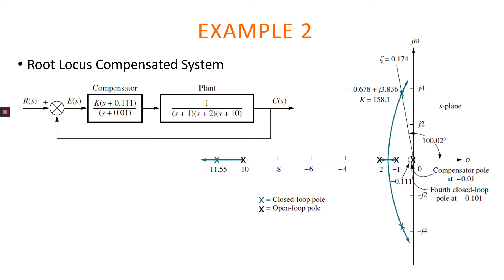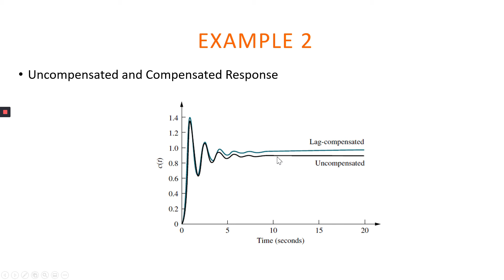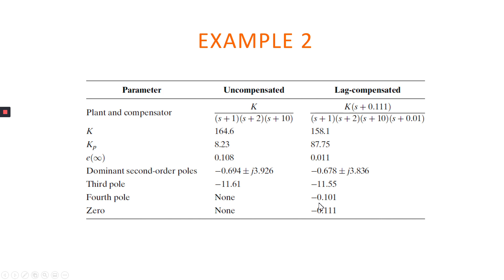ROOT LOCUS DESIGN LAG COMPENSATOR PART 3